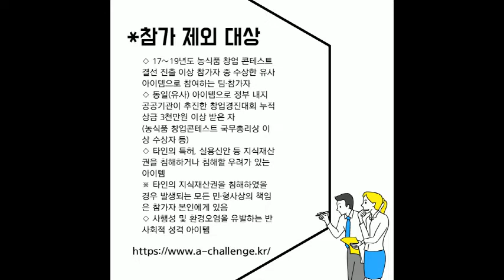2020 농식품 창업